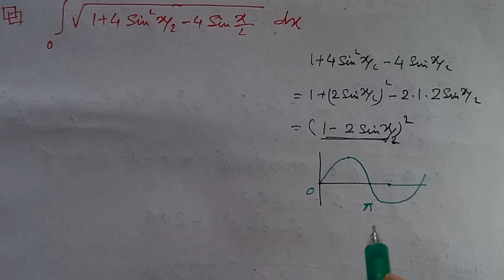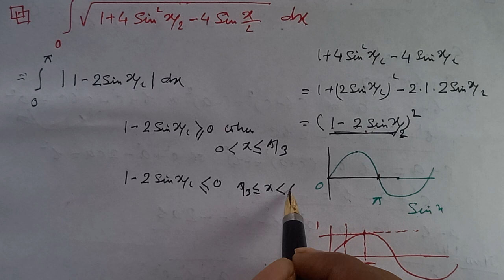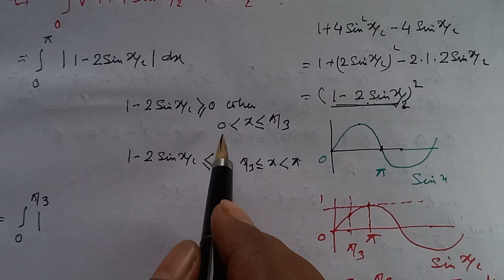Integration 0 to pi √(1+4sin²x/2-4sinx/2) dx